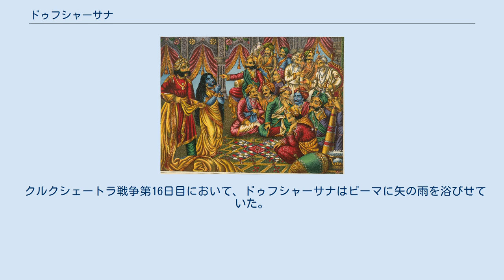ドゥフシャーサナ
ドラウパディーがサイコロゲームに招かれる場面 ワヤン・クリ（影絵芝居）のドゥフシャーサナ ドゥフシャーサナまたはドゥッシャーサナ（梵: Duḥśāsana, デーヴァナーガリー ： दुःशासन）は、インドの叙事詩『マハーバーラタ』の登場人物。
 盲目の王ドリタラーシュトラとその妃ガーンダーリーの間に生まれた、カウラヴァの100人兄弟の次男で、ドゥルヨーダナの弟である。
 ドゥフシャーサナは兄のドゥルヨーダナを生涯慕い、そのドゥルヨーダナがパーンダヴァ兄弟に対して行った数々の策略に深く関わった。
 ドゥルヨーダナ一派は、兼ねてより、従兄弟のパーンダヴァ兄弟を敵視していた。
 そこで彼らは、パーンダヴァ兄弟をサイコロ賭博に誘い、ユディシュティラが賭けた財産、王国、その兄弟や妻のドラウパディーを詐術によって全て奪った。
 賭博において、ドラウパディーが勝ち取られるという前代未聞の出来事において、その場は騒然となった。
 ヴィドゥラをはじめとするクル家の家臣らの批判も聞かず、ドゥルヨーダナはドゥフシャーサナに、その場にドラウパディーを連れてくるように命じた。
 ドゥルヨーダナの命令を聞くと、ドゥフシャーサナは力尽くで髪を掴みながら、ドラウパディーを引き摺り連れて来た。
 そういった彼らの暴挙を、カウラヴァ兄弟の一人ヴィカルナは非難したが、ドゥルヨーダナの盟友カルナはそのヴィカルナの発言に怒り狂い、 既に勝ち取られたパーンダヴァ達は奴隷であるも同然だとして、ドゥフシャーサナに「パーンダヴァとドラウパディーの着物をはぎとれ」と命じた。
 ドゥフシャーサナはドラウパディーの衣に手をかけたものの、不思議なことに、その衣は引っ張られる度に新しい衣が現れて、決して脱がされることはなかったのだった。
 しかし、このことに、ドラウパディーの夫の一人であるパーンダヴァの次男ビーマは怒り、「私はドゥフシャーサナの胸を裂いて、その血を飲むだろう」と誓いを立てた。
 クルクシェートラ戦争第16日目において、ドゥフシャーサナはビーマに矢の雨を浴びせていた。
 ビーマはドゥフシャーサナを目にすると、かつてドラウパディーが受けた屈辱を思い出してはらわたが煮えくり返り、 彼に飛び掛かって、彼の四肢をへし折ってその胸を引き裂き、傷口から滴る血を飲み干してしまった。
 こうしてドゥフシャーサナは倒れ、ビーマはかつての誓いを完遂することとなった。